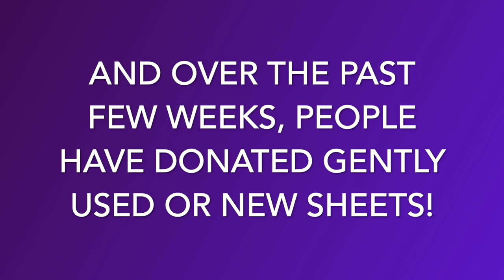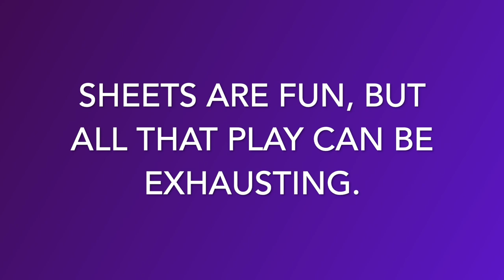Sheets & Giggles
Sanctuary chimpanzee Honey B loves to play and nest with sheets! To learn more about Honey B and all the other residents at CSNW, follow us at ChimpsNW.org/blog.